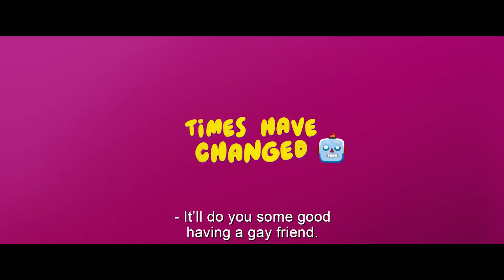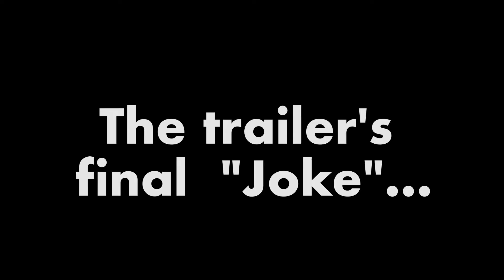Hazlo Como Hombre (Do it like an Hombre) English Review - TMP Day 27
Do It Like an Hombre/Hazlo Como Hombre is an offensive, retrogade "sitcom" level film that isn't funny enough to exist.

Official Synopsis:
A man who is about to marry his best friend's sister tells both of them that he is gay. His distraught fiancee struggles to accept the news, while his buddy refuses to believe it's true.